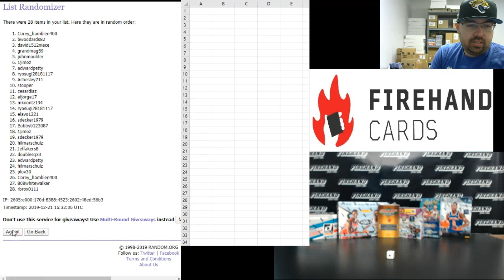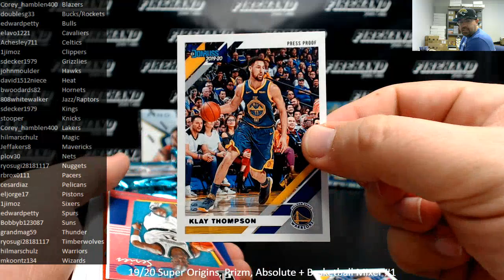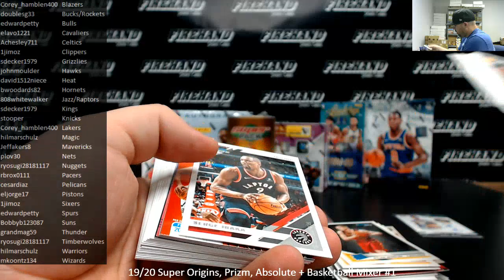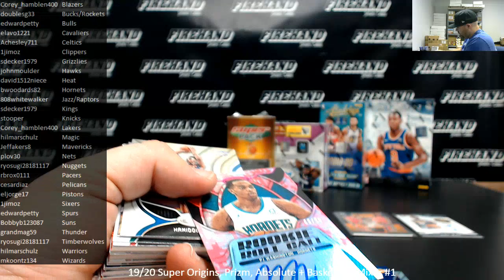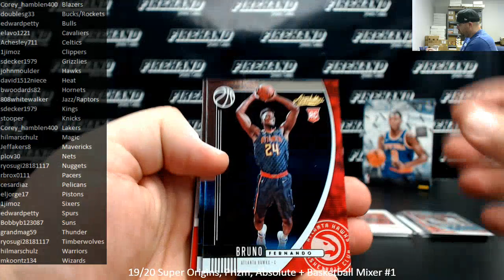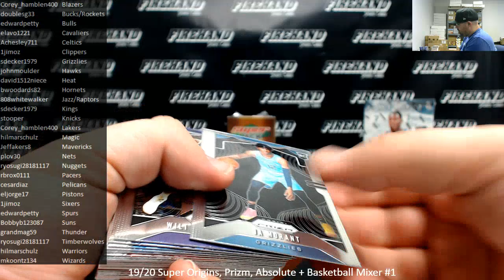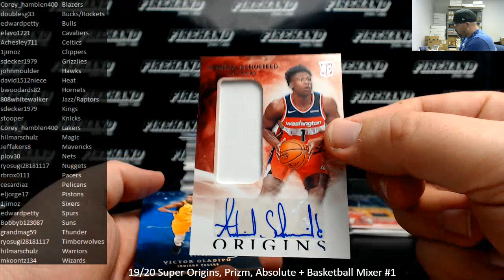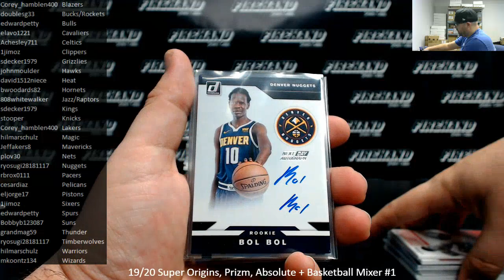12/21/2019 19/20 Super Origins, Prizm, Absolute + Basketball Mixer #1